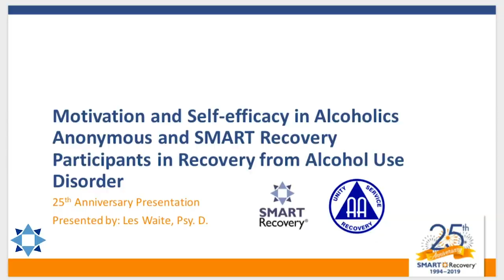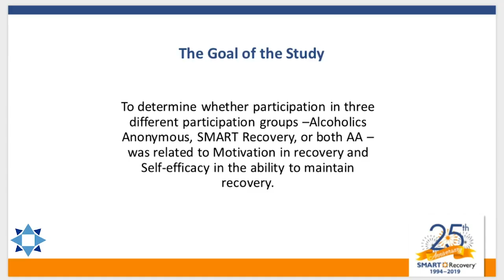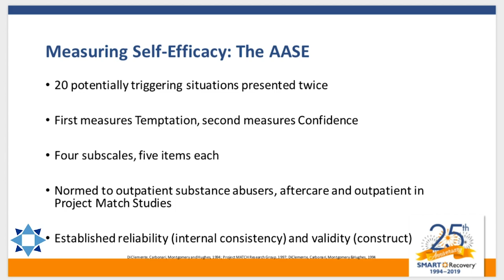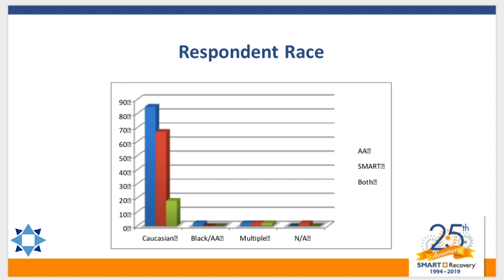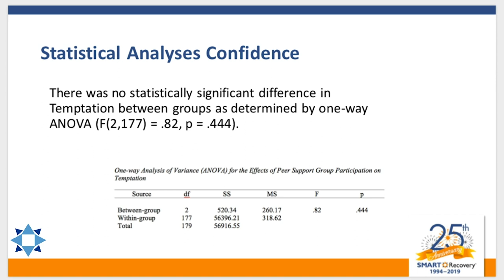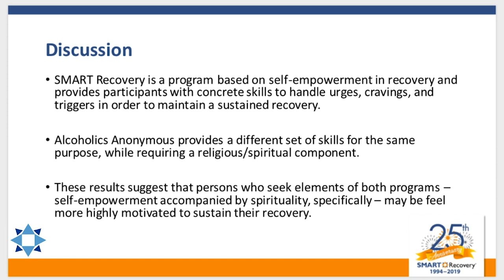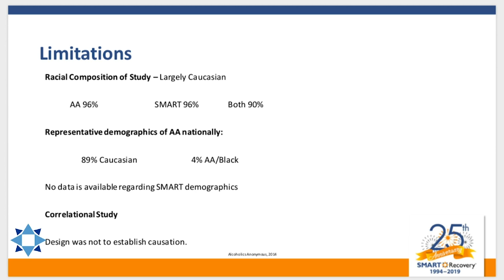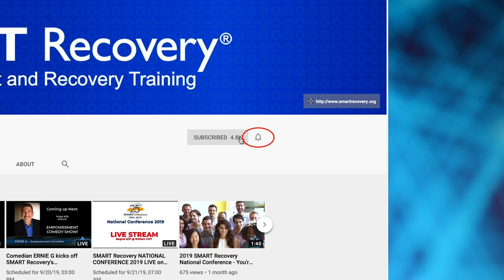Leslie Waite, Psy.D. Presents at the 2019 SMART Recovery National Conference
Presentation Topic: Motivation and Self-Efficacy in AA and SMART Recovery Participants in Recovery From Alcohol Use Disorder
How do motivation and self-efficacy differ between participants who attend Alcoholics Anonymous and SMART Recovery? What about individuals who use a combination of the two? Leslie Waite, Psy.D., introduced his research on these questions. His findings have helped him start discussions and establish SMART meetings in Veterans Affairs hospitals around the country.